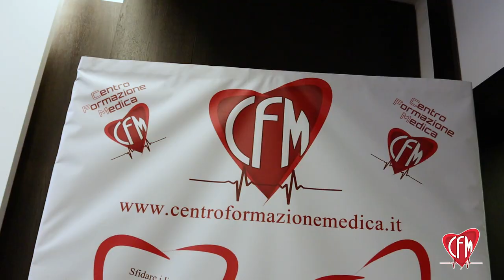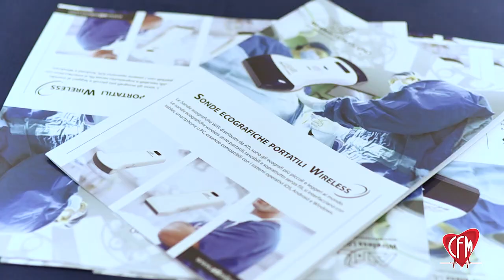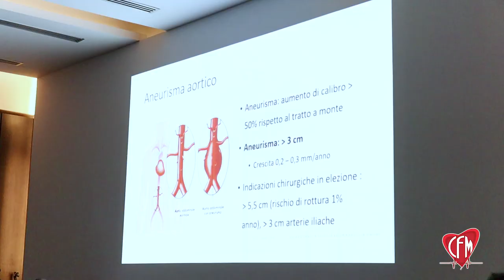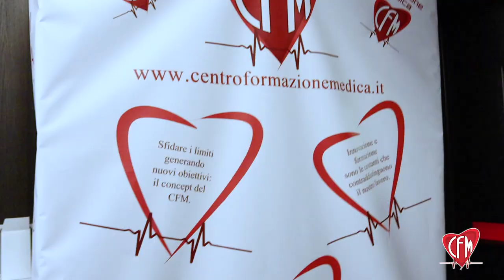Cronache dalla Nuova Era dell'Emergenza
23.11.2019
LA NUOVA ERA DELL'EMERGENZA EXTRAOSPEDALIERA
Ultrasuoni e Nuove Tecnologie

Presidente: Pierfrancesco Fusco
Responsabili Scientifici: Dott. Fausto D'Agostino, Dott. Stefano Ianni